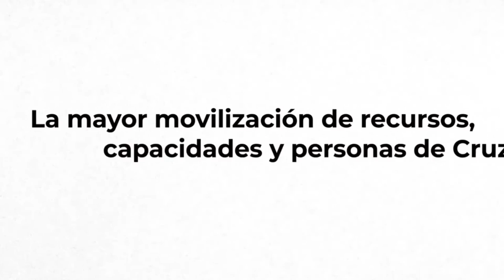La semana en 7 en imágenes | Cruz Roja RESPONDE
📹La semana en 7 imágenes muy especiales, EnTodasPartes, por todo el mundo y en todos los rincones.